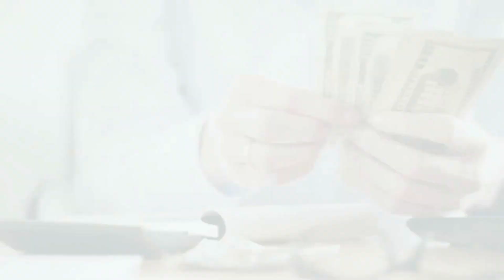Reinventing Yourself in Retirement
Joined by Jeff Tomaneng, CFP®, CIMA®, a seasoned wealth advisor from AMR, the trio offers invaluable advice and strategies for those approaching the final five years before retirement.

Key Takeaways:
The Importance of a 5-Year Plan: Jeff Tomaneng emphasizes the critical nature of detailed planning within the last five years before retirement, outlining a roadmap to ensure you're financially secure when you make that giant leap.
Asset Allocation and Risk Management: Get expert tips on how you should be managing your portfolio during these crucial years. Learn about the balance between risk and reward and how to optimize for a comfortable and sustainable retirement.
Quality of Life Concerns: It's not just about the money. Chris, Jeff, and Jeff explore the non-financial aspects that make retirement fulfilling, from choosing the right location to live to identify post-retirement pursuits that bring you joy.

Why You Should Listen:

Navigating the path to retirement can be complex and stressful. Whether you're five years away from retirement or just starting to consider it, this episode provides a wealth of knowledge to help you make informed decisions that could substantially impact your quality of life during your golden years.

Don't miss this episode filled with actionable advice, expert insights, and the personal touch that makes "Something More with Chris Boyd" a must-listen for your financial well-being.